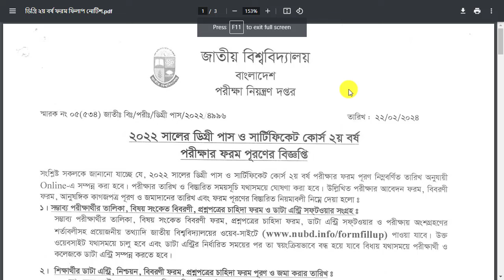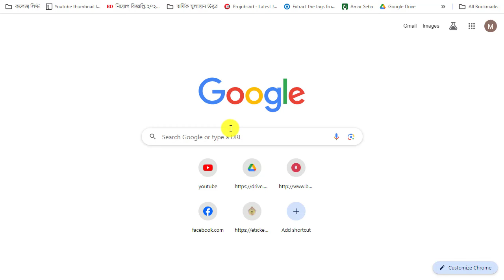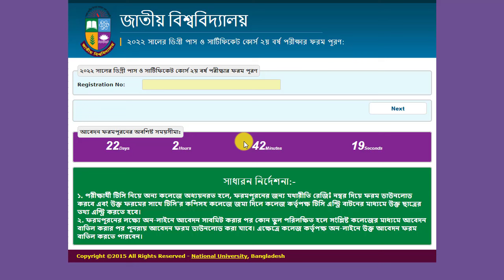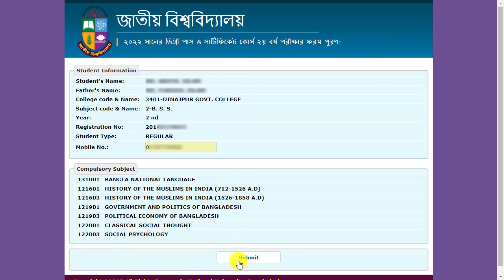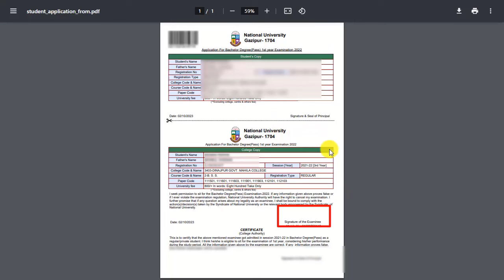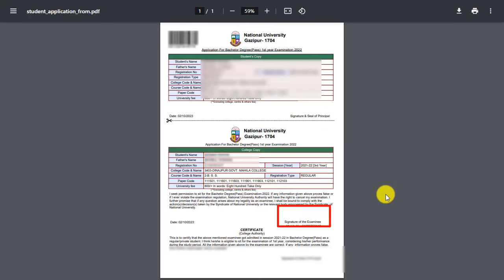ডিগ্রি ২য় বর্ষ ফরম ফিলাপ করার সঠিক নিয়ম ২০২৪ || Degree 2nd year form fillup Full Process 2024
ডিগ্রি ২য় বর্ষ ফরম ফিলাপ করার সঠিক নিয়ম ২০২৪ || Degree 2nd year form fillup Full Process 2024. How to Apply Degree 2nd Year From Fill Up 2024
Degree 2nd Year 2024 form fill up Notice | ডিগ্রি ২য় বর্ষ ফরম ফিলাপ নোটিশ | NU Degree Notice 2024 . ডিগ্রি ২য় বর্ষ ফরম ফিলাপ নোটিশ | Degree 2nd year form fillup| National University Update Notice 2024.

Hello Dear Student Of NU Degree 2nd Year Sessions 2021-22. Your Final Exam Coming Soon.

Degree 2nd Year Final Exam Fromfillup From Fill Up Started Now. And in this Video I am Showing Degree 2nd Year 2024 Exam From fill up full process In Bangla.
Can U download this Notice PDF File so please Find the Link in Comment Section. Pin Comment.
Degree 2nd Year Final Exam Routine Published Hole Ami Amader Channel e Video Dibo.
Degree 2nd Year 2020-21 From Fill Up Notice,

Degree 2nd Year Form Fill-up Notice 2024
Degree Examination Form-fill-up Recent Notice
Are you looking for Degree 2nd year form fill up 2024 notice? Then you are in the right place. The Degree 2nd year form fill up will start from 15th February 2024. Degree 2nd year is the 2nd step for students who want to complete graduation from the national university in Bangladesh. This form fills up validates for the regular students’ session 2021-22 and private students of 2024. And also available for the students who failed one or two more subjects for the session 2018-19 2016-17

The National University of Bangladesh Degree passes course form fill-up Notice 2024 for the session of 2021-22 has published. The National University authority has noticed for form fill-up. Interested Applicants can apply online.

🔴 Degree 2nd-year form fill up notice has been changed The new time of form fill-up 27-09-23 to 29-10-23

Degree pass course 2nd-year Regular Private Subject Improve and Irregular Students can apply in this Notice But they must have under the term and condition of this Notice.
Check below What You are Finding
Important Date and time of Degree 2nd year form fill-up notice 2024
See the New Notice of Degree 2nd year form fills-up Notice 2024
Changed Date and time of Degree 2nd year form fill-up notice 2024
See the New Notice of Degree 2nd year form fills-up Notice 2021-22 session
Important Date and time table of Degree 2nd year form Fill-up (Revise) Notice 2024.